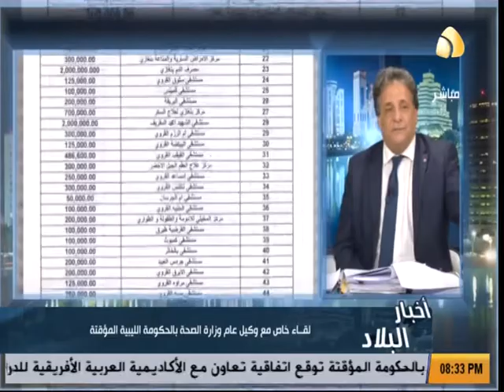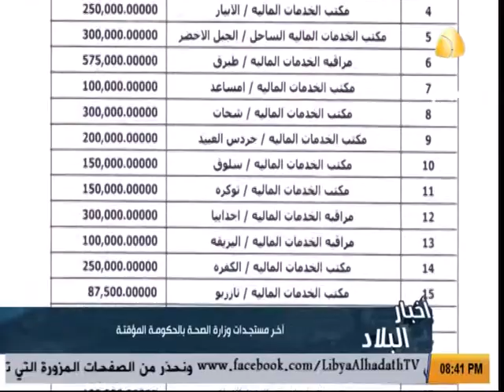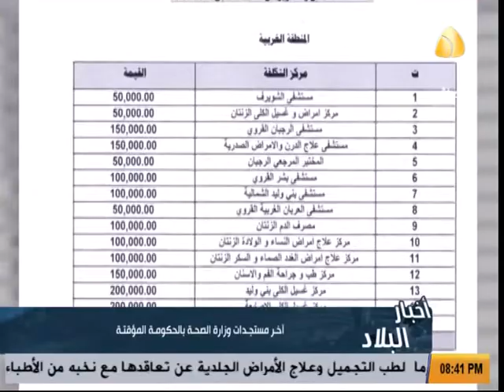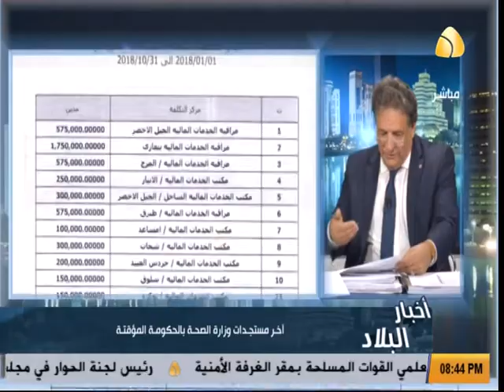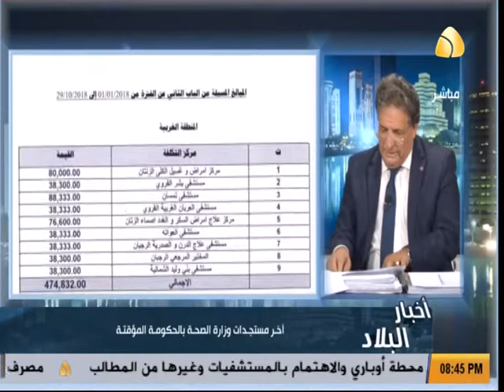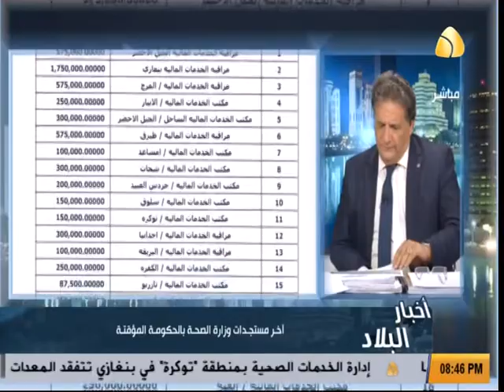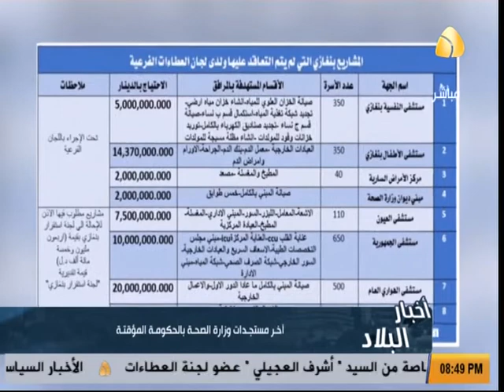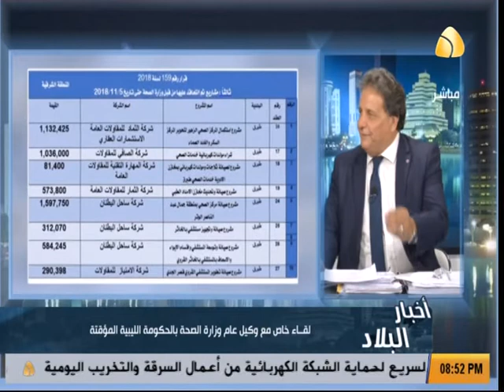اخبار البلاد | 19-11-2018